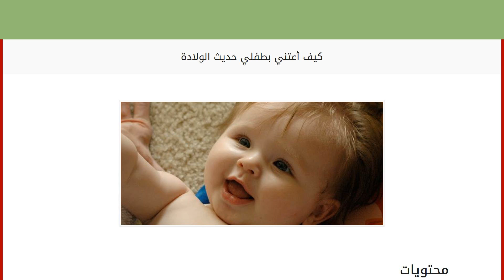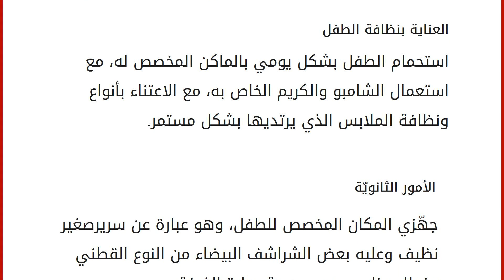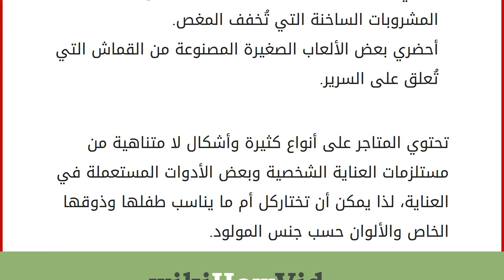كيف أعتني بطفلي حديث الولادة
محتويات
١ العناية بالأطفال
٢ أساسيات العناية بالطفل حديث الولادة
٢.١ الرضاعة الطبيعية
٢.٢ أوقات تغيير الحفاضات
٢.٣ تنظيم مواعيد النوم
٢.٤ تعريض الطفل لأشعة الشمس
٢.٥ العناية بنظافة الطفل ٣ الأمور الثانويّة العناية بالأطفال
العناية بالأطفال حديثي الولادة تحتاج للكثير من المعرفة من قبل الأم؛ لأنّ الأطفال بهذا العمر يتعرّضون للكثير من التغيرات التي تُعكّر مزاج الأم وتقلق راحتها، مثل البكاء الشديد والمتواصل، والاستفراغ، والمغص، وقلّة النوم وغيرها من الأمور التي يجب على الأم معرفتها للحفاظ على صحة وسلامة الطفل، ليحظى بحياة صحية. تنقسم كيفية العنية بالطفل لقسمين: الأساسيات: وهي الأمور الواجب توفيرها للطفل تحت كل الظروف. الثانويات: وهي ما يجب توفيرها للطفل من مستلزمات النظافة وملابس ومواد خاصة.
أساسيات العناية بالطفل حديث الولادة
الرضاعة الطبيعية